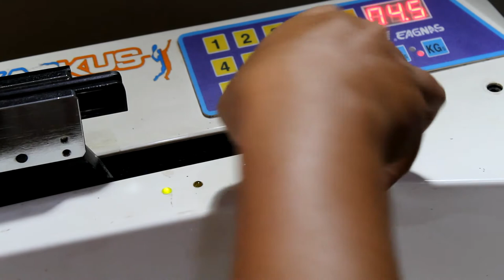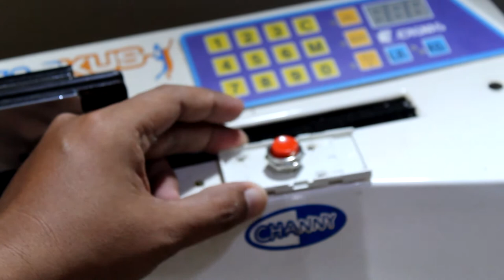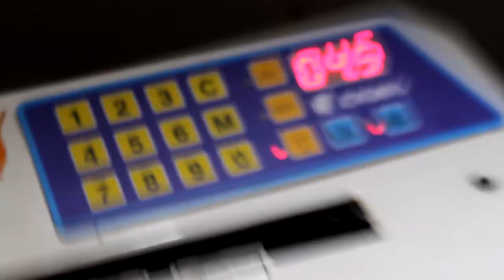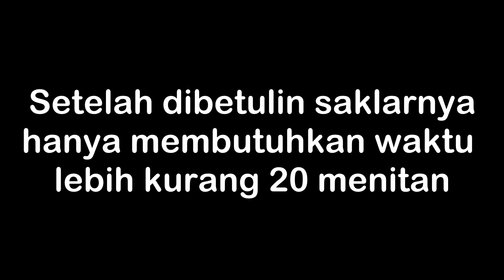DIY FIXES Memasang saklar mesin senar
Ini proyek membetulkan saklar mesin tennis adalah untuk meningkatkan efisiensi dalam pengerjaan menyenar raket. karena kalau ini tidak di betulkan lama waktu yang di butuhkan untuk menyenar bisa sampai lebih dari 30 menit. dan setelah dibetulkan tidak sampai 30 menit. rata2 hanya 20an menit.

Bisnis Inquiry
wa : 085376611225